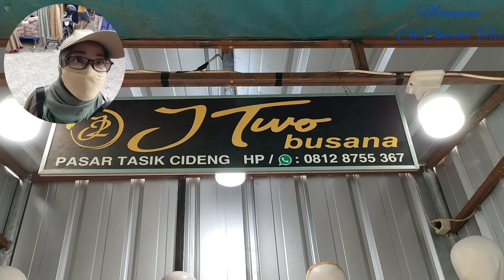REVIEW GAMIS MODEL TERBARU TOKO JTWO PASAR TASIK CIDENG JAKARTA